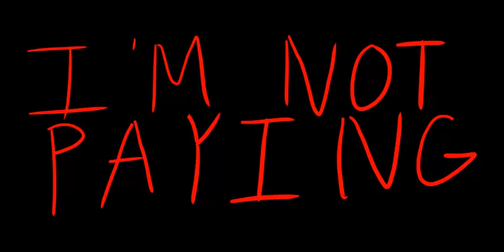Landlord calls the WRONG NUMBER (Prank call)